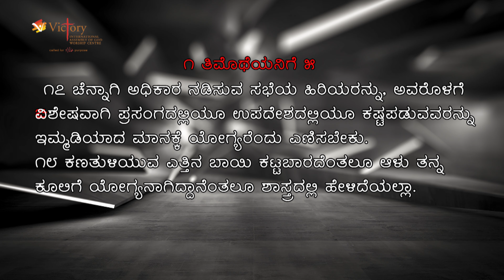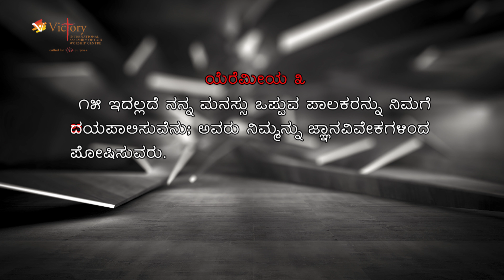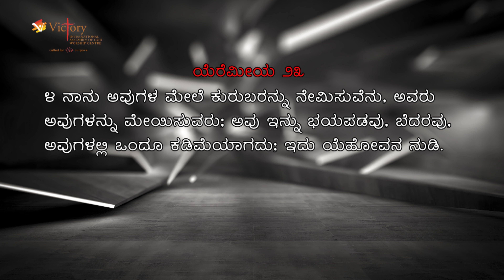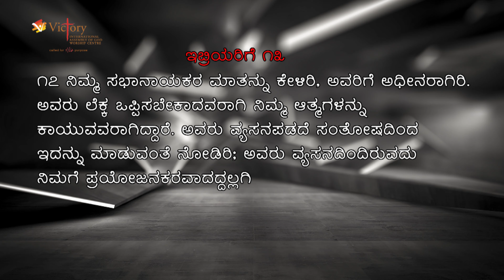ARE YOU READY FOR THE LAST DAYS ? Part 3 | Rev.Dr. Ravi Mani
Sunday Kannada Worship Services
1st Service  @ 6:30 am
2nd Service @ 8:30 am
3rd Service  @ 10:30 am

Sunday Bi-Lingual (English and Kannada) Evening Service  @6:00 pm

Sunday Linguistic Services
Telugu Service       @6:00 am
English Service      @8:00 am
Malayam Service   @10:00 am
Hindi Service          @6:30 pm (Monday)